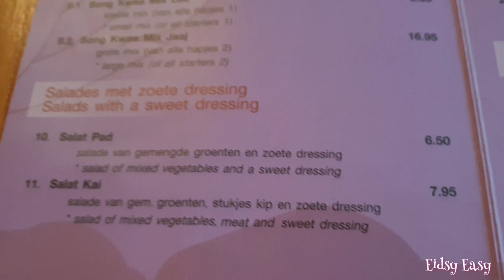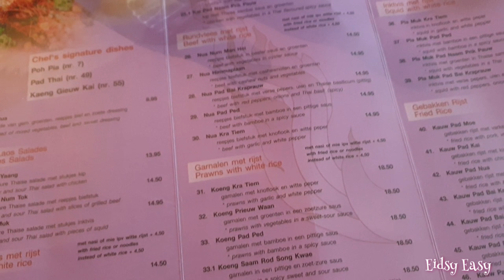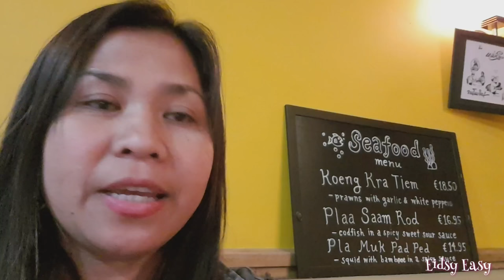ร้านอาหารสองแคว Song Kwae Thai Food Amsterdam Part 4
คลิปนี้ปลายฟ้าพาไปทานอาหารไทยที่ร้านสองแคว Song Kwae Thai Food ที่เมืองอัมสเตอร์ดัม อาหารอร่อย ให้เยอะ บรรยากาศดีร่มรื่น อยู่ติดคลอง ใครผ่านไปที่อัมสเตอร์ดัม แวะไปทานอาหารกันได้ค่ะ 😊🇳🇱❤
Song Kwae Thai Food
Kloveniersburgwal 14a 1012 CT, 1012 CT Amsterdam Nederland